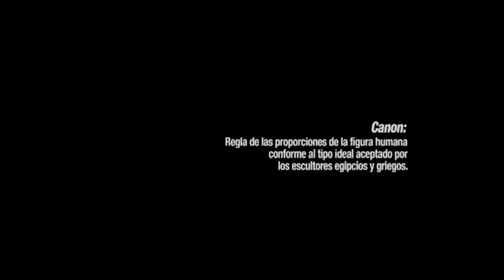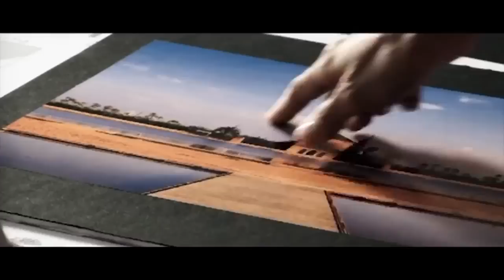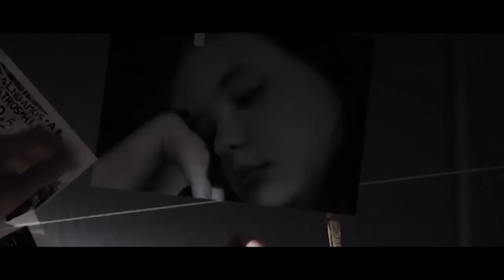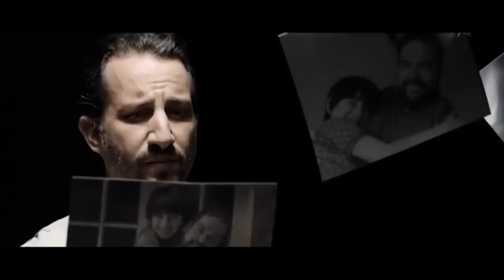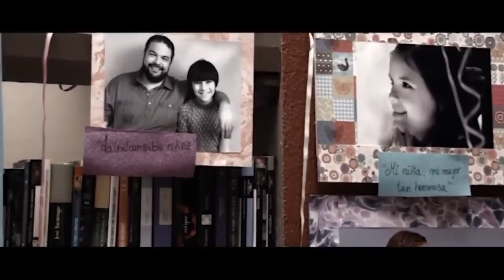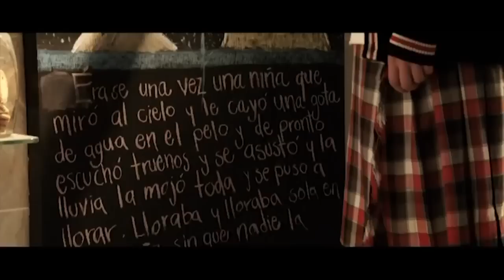NEW Erotic Movies Romantic Comedy 2018 ! New Erotic Release Movies Great 2018